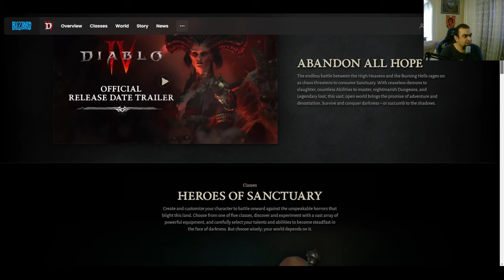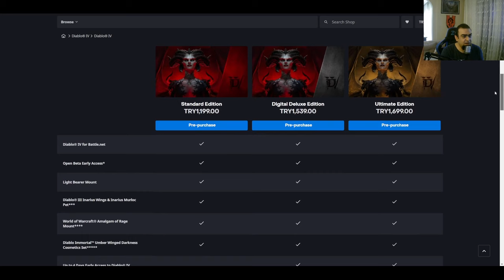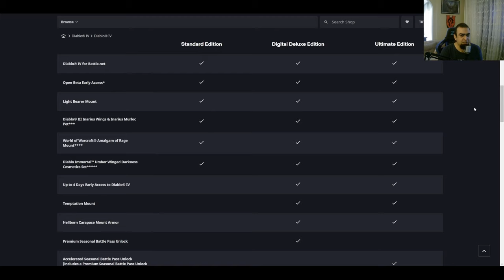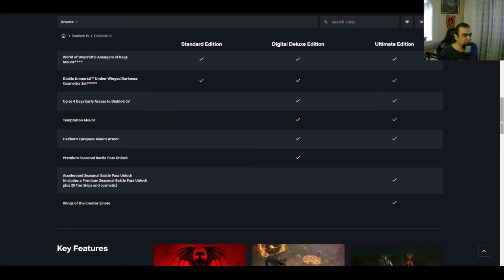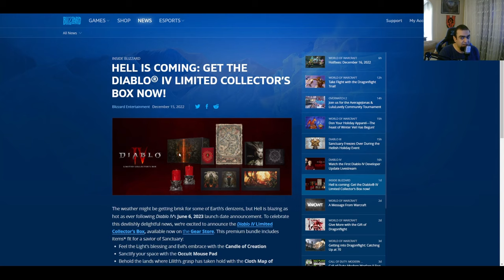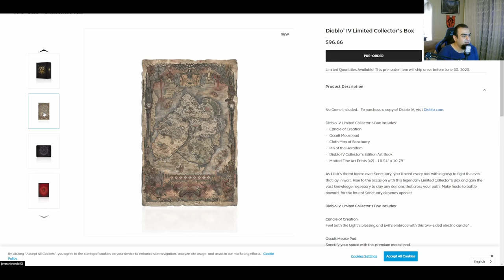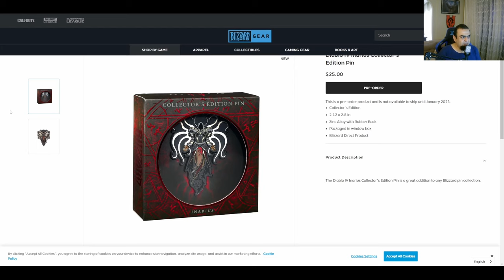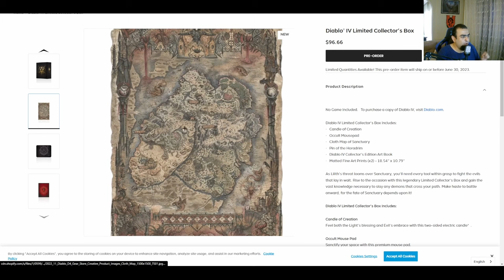Diablo 4 - Çıkış Tarihi Belli oldu ! Lilith ve Inarius Geliyor !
Epey bir aranın ardından Diablo evreninin içeriklerine ufaktan dönüş yapıyoruz diyebiliriz. ^^

Geçtiğimiz günlerde yapılan yılın oyunu ödüllerinde muhteşem bir sinematik ile birlikte Diablo 4 için çıkış tarihi verildi.

Bu konu ve yayınlanan sinematik hakkında bir iki yorum yaptım.